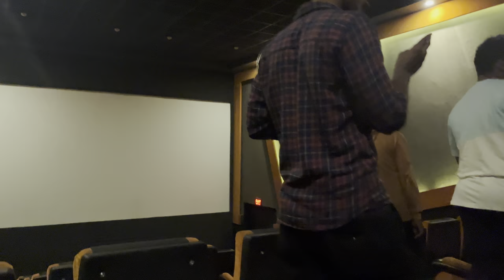18 August 2024 Sunday ride with my jigri friends || travel dukeridertapan 7htapan Gunupur toka